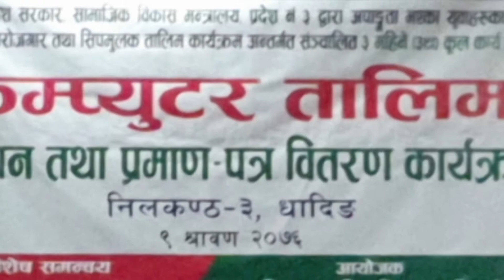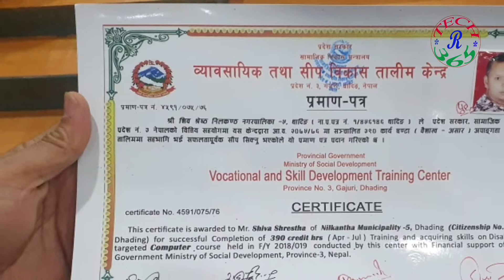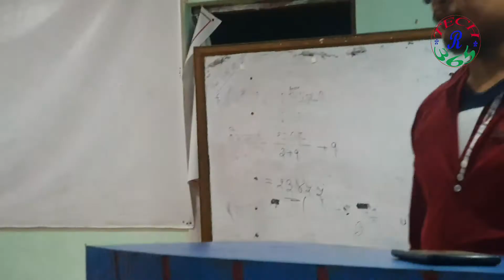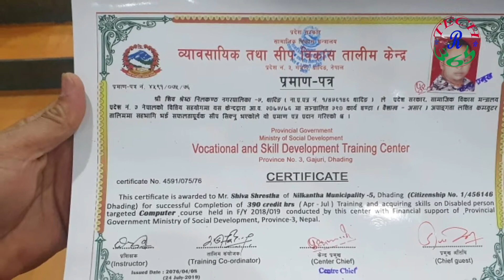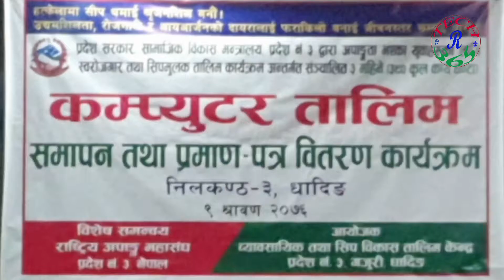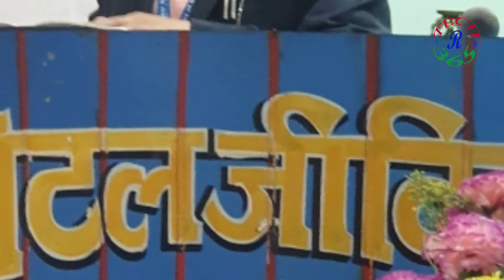Blind people computer training certificate distribution cremony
Certificate distribution of computer training